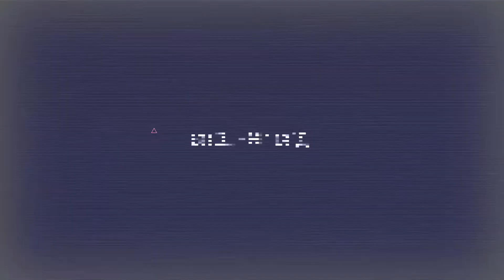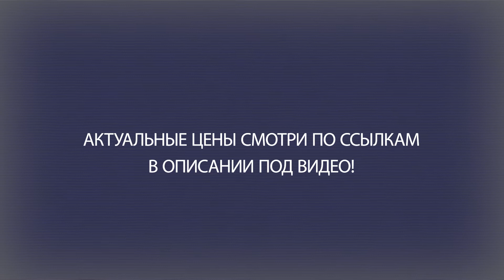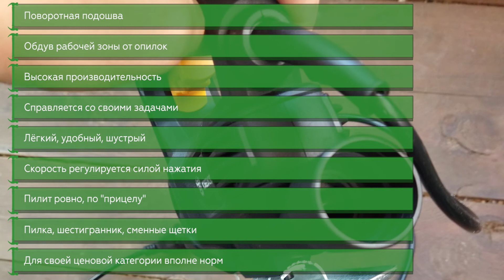Электролобзик DEKO DKJS650